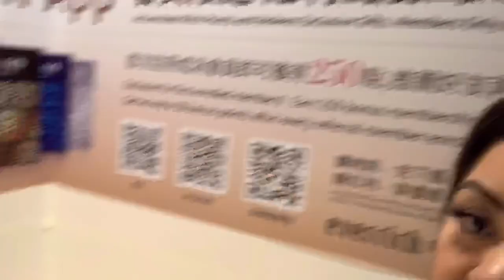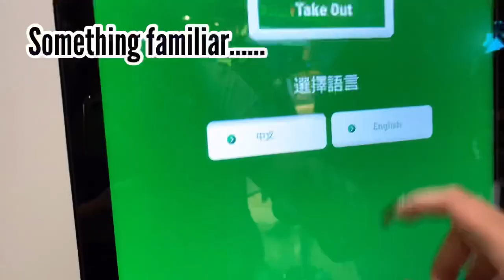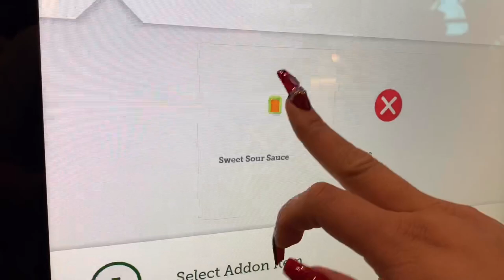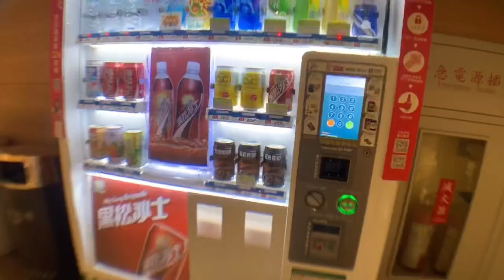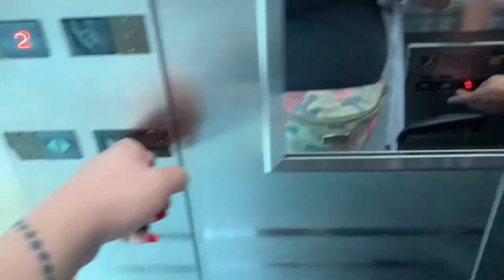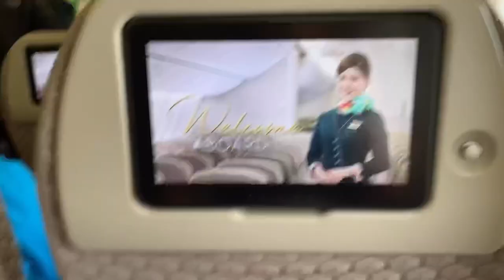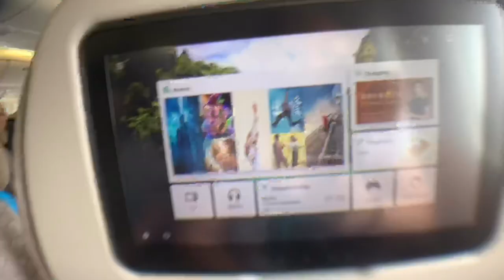LING LING IN TAIPEI AND PHILIPPINES FOR 24hrs!!! Ep 2 of Ling Ling Travels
Hey Lingsters!
Here episode 2 of my adventures!
I had a 4.5hr layover in Taipei, Taiwan Taoyuan Airport.
This airport is so adorable! Their gates are all themed so you really can’t get lost. It’s so memorable especially the famous Hello Kitty agate C3! They even have Hello Kitty / Sanrio character themed airplanes! It’s only for regional flights. One day I will be on that flight! It was fun exploring the terminal (2) I was in. You’d think 4.5 hrs is a lot but at this airport, the time flew by so quick.

Intro- Music: Intro
Musician: Jef

Musician: Jef